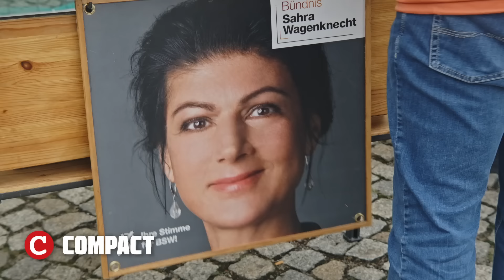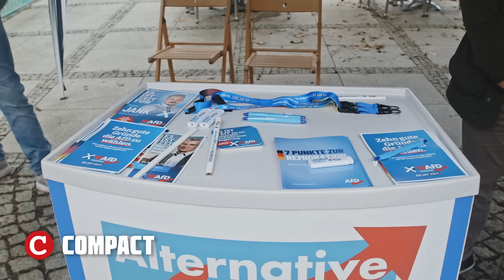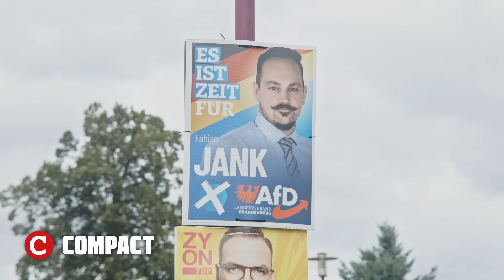Brandenburg: Reise durch eine AfD-Hochburg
Am Sonntag wählt Brandenburg. Die AfD liegt in den Umfragen vorn. Vor allem in einer Region ist sie stark. COMPACT war unterwegs zwischen Kartoffelernte und Trachtentanz. Der Linken-Kandidatin hat das gar nicht gefallen.

Unterstützen Sie bitte den Neustart von COMPACT – wir haben wegen Faeser ein Finanzloch von mindestens 700.000 Euro!:
COMPACT-Magazin GmbH

Halten Sie unsere unabhängigen Nachrichten für wichtig? Diese Videoproduktionen kosten COMPACT eine Menge Geld. Mit einer Spende können Sie dazu beitragen, dass wir auch künftig auf Sendung sind: